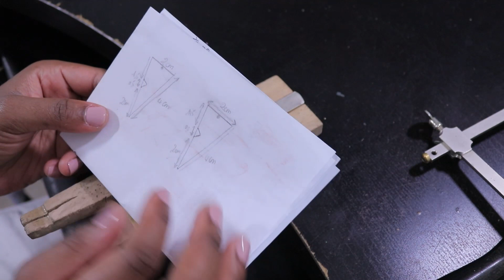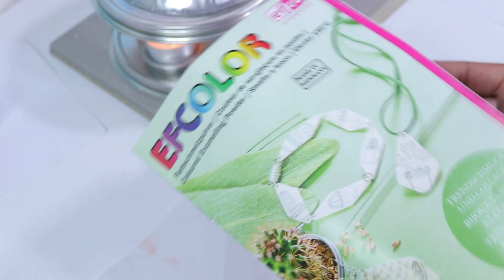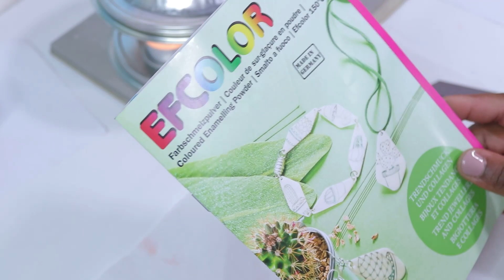TUTORIEL | Boucles d’oreilles laiton et poudre de sur-glaçure EFColor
Dans ce tutoriel vidéo, Paulette alias @Popibijoux vous montre comment réaliser des boucles d'oreilles uniques grâce à deux techniques : la découpe d'une plaque de laiton polie à l'aide d'un outil appelé bocfil, et la coloration ou l'émaillage d'un support métallique grâce à des poudres de sur-glaçure EFColor.

 Une fois que vous maîtrisez la technique, amusez-vous à mélanger les couleurs et réalisez des effets dégradés ou à l'inverse à créer des contrastes avec des couleurs très tranchées. Retrouvez toutes les références de poudres de sur-glaçure EFColor disponibles sur notre site.